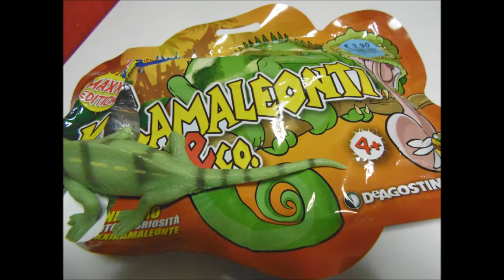Geco dispettoso!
Il piccolo camaleonte che vuole ritornare nella sua tana ma ... che succede. non è più vuota! Scopri con noi che animaletto si trova all'interno della sua bustina!

The little chameleon who wants to return to his lair ... but that happens is not empty! Discover with us which animal is inside of his bag!

El pequeño camaleón que quiere volver a su guarida ... pero eso sucede no está vacío! Descubre con nosotros qué animal es el interior de su bolsa!

Love_my_familytv